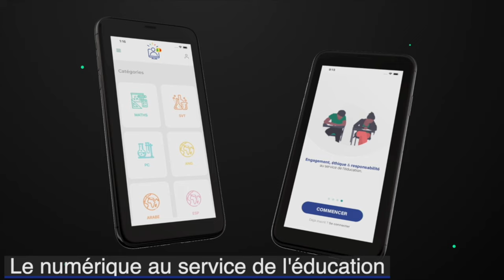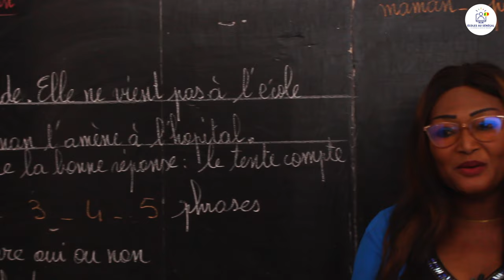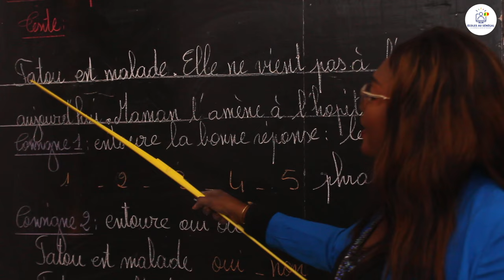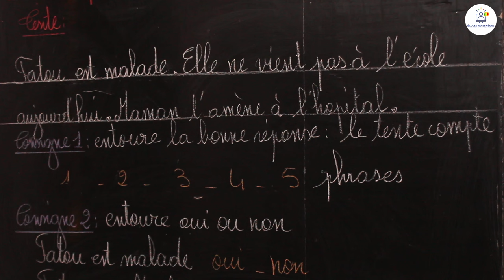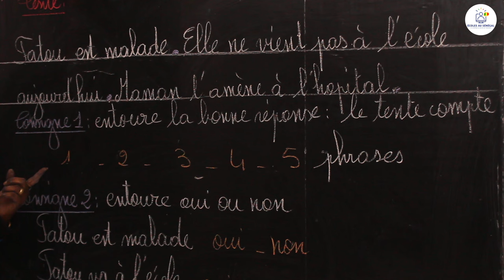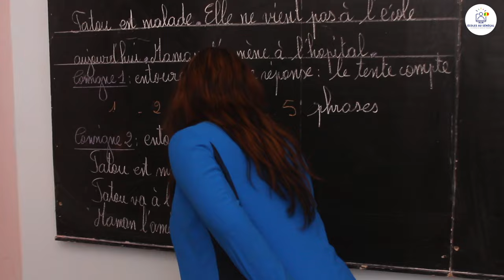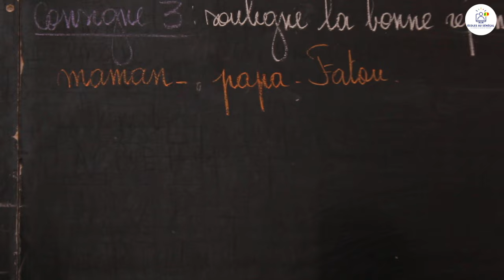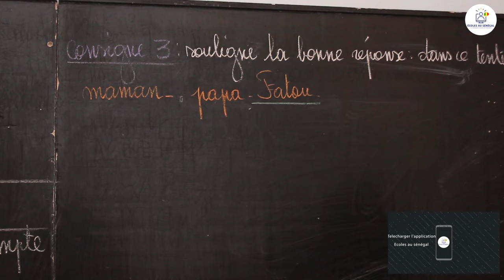Cours - CI - Français: Lecture compréhension du texte / Mme Niang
Dans cette vidéo, nous vous proposons une leçon de Français / Lecture compréhension du texte pour les élèves en classe de CI.

                                                                    Bonne Lecture !